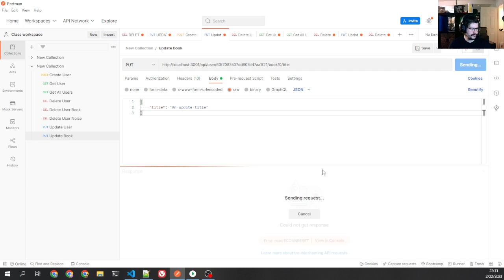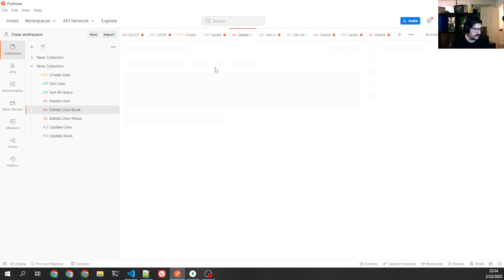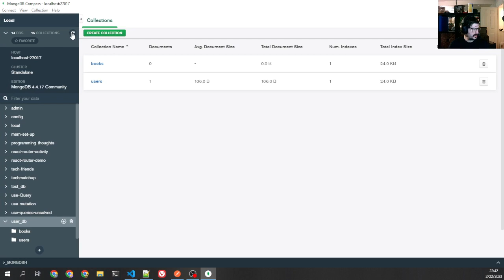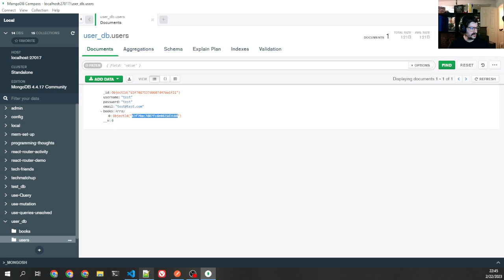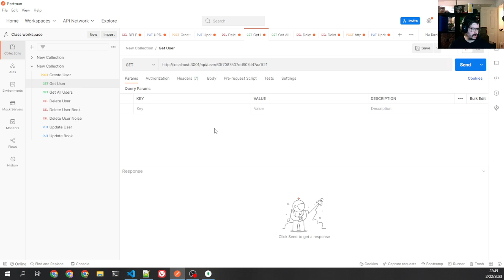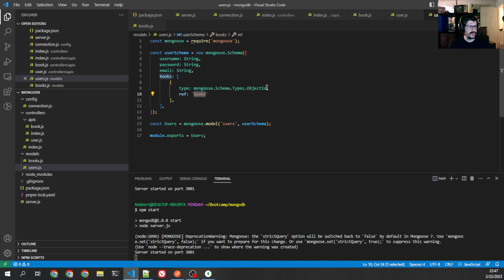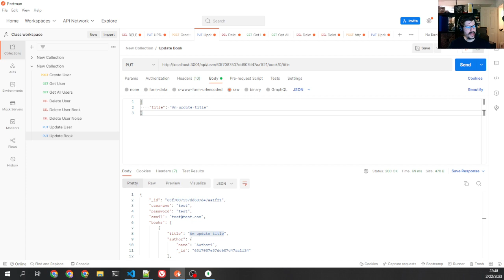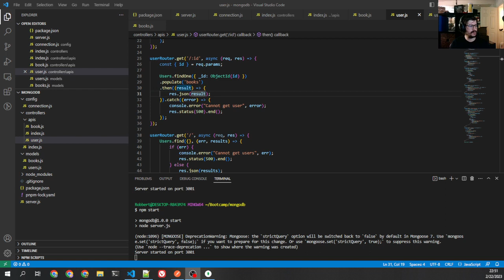Mongoose part 3: Advanced Subdocuments and References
In this video we'll go over another way that mongoose can handle subdocuments.

00:00 Intro
00:28 Updating nested subdocuments in Mongoose
02:07 Deleting nested subdocuments in Mongoose
03:15 Why linked documents?
04:15 Splitting out the book schema
05:26 Referencing the book from the user in the user schema
06:38 Testing the book insertion route
07:13 Inserting a referenced document ID
08:56 Populating the linked document
11:42 Deleting a linked document
12:15 Updating a linked document
12:56 Summary and Outro